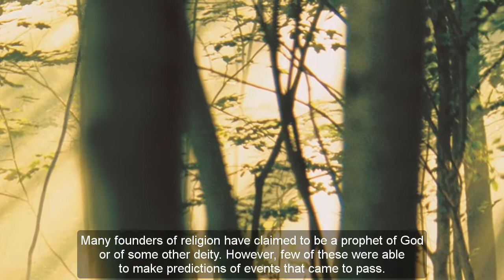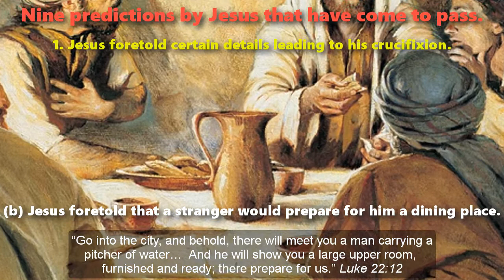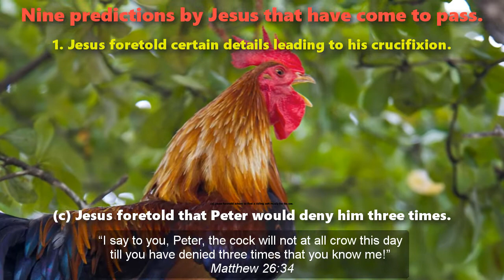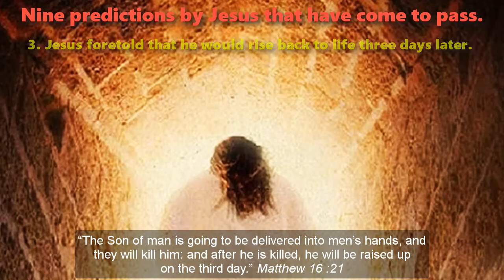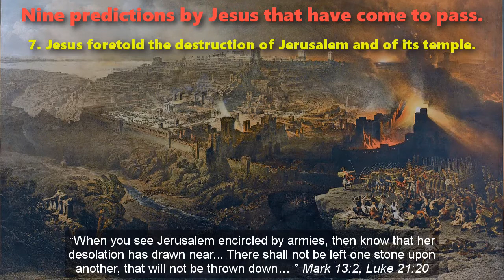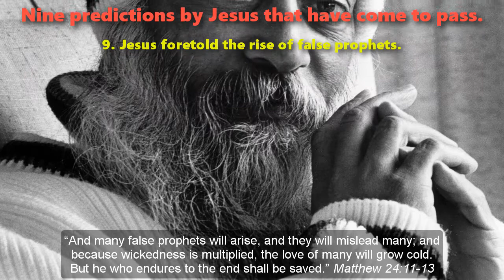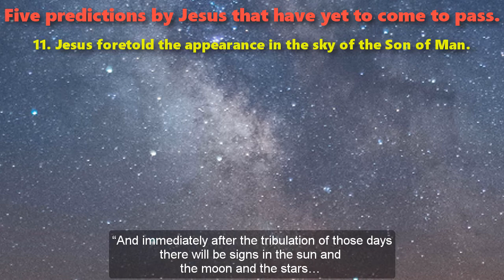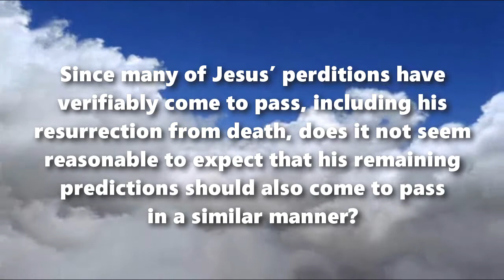14 Verifiable Events that Jesus Foretold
14 Verifiable Events that Jesus Foretold
Bible quotations taken from Life of Christ in Stereo (1969)
wordwatchers.currah.us 2017

Many founders of religion have claimed to be a prophet of God or of some other deity. However, few of these were able to make predictions of events that came to pass.

According to the four Gospels of Matthew, Mark, Luke and John, in the New Testament of the Holy Bible, Jesus of Nazareth (2 BCE – 33 CE), who made claims of being the biblical Messiah, made at least 14 predictions of future events. Nine of those have come to pass in a verifiable manner. What about the other five?

Nine predictions by Jesus that have come to pass.

1. Jesus foretold certain details leading to his crucifixion.
(a) Jesus foretold where to find a riding colt ready for his use. Matthew 21:2
(b) Jesus foretold that a stranger would prepare for him a dining place. Luke 22:12
(c) Jesus foretold that Peter would deny him three times. Matthew 26:34
2. Jesus foretold the place, date and manner of his death. Matthew 26:2, Mark 8:31
3. Jesus foretold that he would rise back to life three days later. Matthew 16 :21
4. Jesus foretold his temporary return to God in Heaven. John 14:2-3, Mark 14:62
5. Jesus foretold the coming of God’s Holy Spirit upon his followers. Acts 1:5
6. Jesus foretold that authorities would persecute his followers. John 16:2
7. Jesus foretold the destruction of Jerusalem and of its temple during the lifetime of his hearers. Mark 13:2, Luke 21:20, 32
8. Jesus foretold that his Good News would be proclaimed everywhere. Matthew 24:14
9. Jesus foretold the rise of false prophets. Matthew 24:11-13

Five predictions by Jesus that have yet to come to pass.

10. Jesus foretold a time of great tribulation that would precede his return. Matthew 24:21
11. Jesus foretold the appearance in the sky of the Son of Man. Matthew 24:29-30
12. Jesus foretold his own second coming to earth. Matthew 25:13, Luke 24:26
13. Jesus foretold the resurrection of the dead. John 5:27-29
14. Jesus foretold how he himself will judge all the nations of the world. Matthew 25:31-32

Since many of Jesus’ predictions have verifiably come to pass, including his resurrection from death, does it not seem reasonable to expect that his remaining predictions should also come to pass in a similar manner?